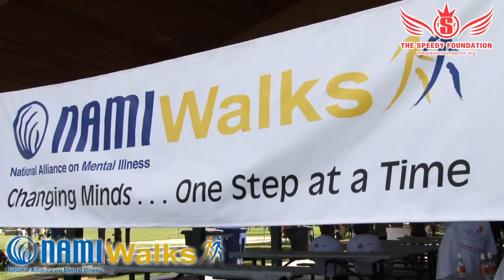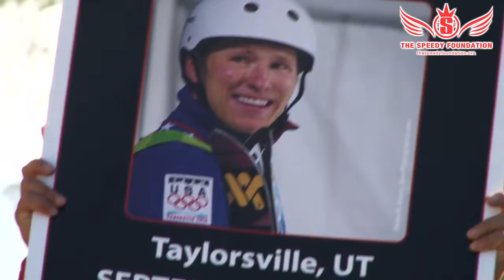Team Speedy Walks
Coaches, teammates, friends and family of Jeret "Speedy" Peterson came out in force to represent Team Speedy at the UT NAMI Walk this weekend. Here are highlights from the event as well as information on how you can get involved with The Speedy Foundation.